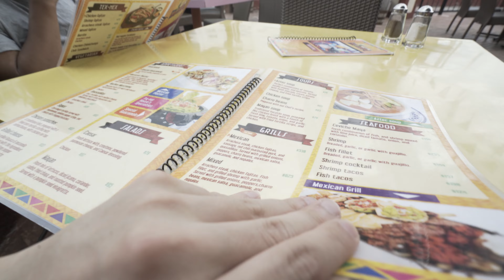A BIRD SHAT ON HIM!!!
Day two of the Cancun trip, today I have reunited with my friend and we decided to have a chill day by the beach until something very expected happened!! check it out and enjoy!